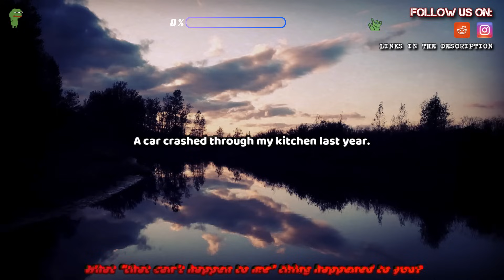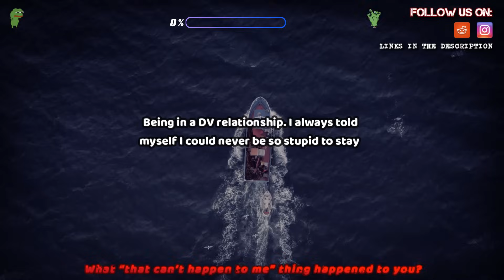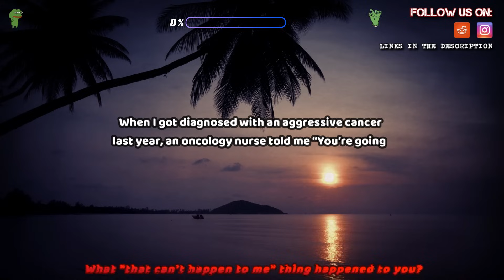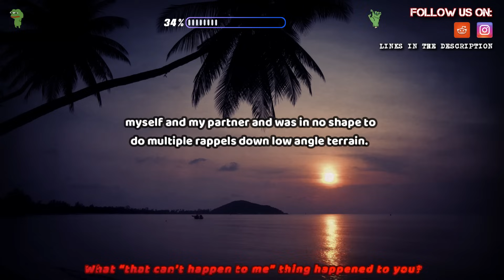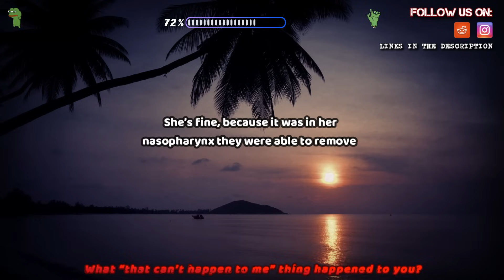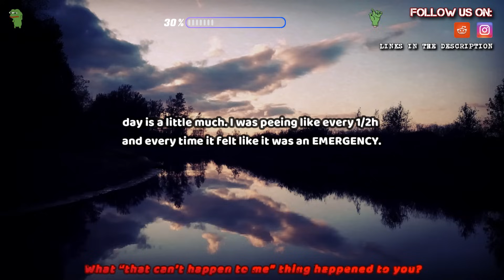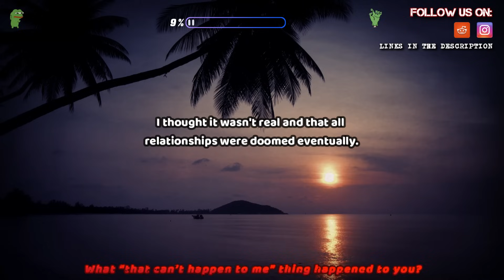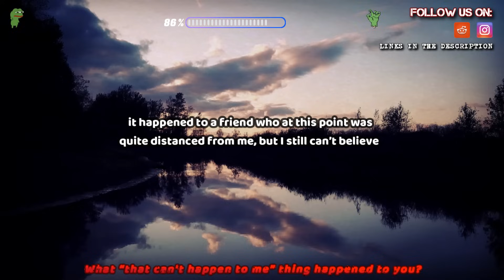What “that can’t happen to me” thing happened to you?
Source and Credit:
► Written By : What “that can’t happen to me” thing happened to you?